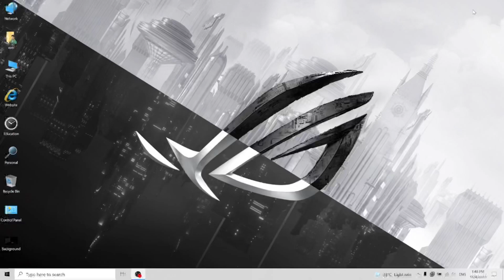How to Change Bookshelf Wallpaper Dekstop Background | Aesthetics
shelf background desktop
shelf wallpaper
shelf desktop wallpaper
shelf wallpaper pc
bookshelf wallpaper pc
shelf desktop background
desktop shelf wallpaper
shelf background for desktop
bookshelf desktop wallpaper
windows shelf wallpaper
3d wallpaper app
aesthetic live wallpaper
aesthetic wallpaper android
desk and shelves desktop wallpaper
full hd wallpaper
gif wallpaper
how to make your desktop look aesthetic
วอลเปเปอร์